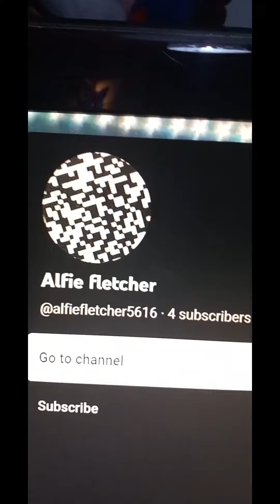reacting to my mates yt part 1